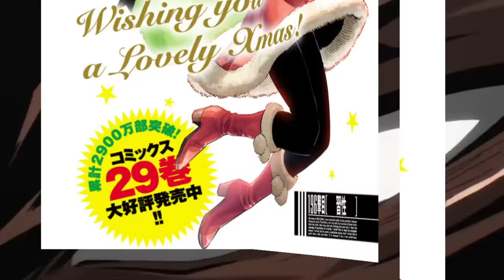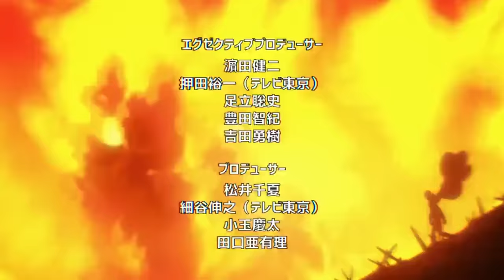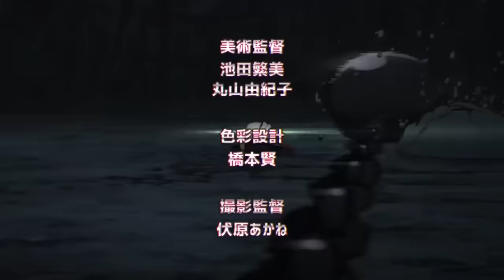💥 SONIC es Mas DEBIL que FLASHY FLASH ???⚡😱 La CURA para los MONSTRUOS ??? One Punch Man 243 (198)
HOLA AMIGOS LES TRAEMOS UN NUEVO VÍDEO ESTA VEZ LA NUEVA REVIEW DEL MANGA 243 (198) DE ONE PUNCH MAN , DONDE VIMOS EL DUELO DE SONIC Y FLASHY FLASH,  DEJENME SU OPINIÓN EN LOS COMENTARIOS.